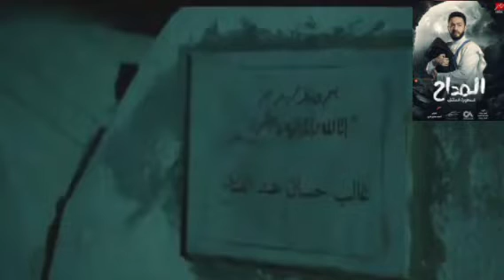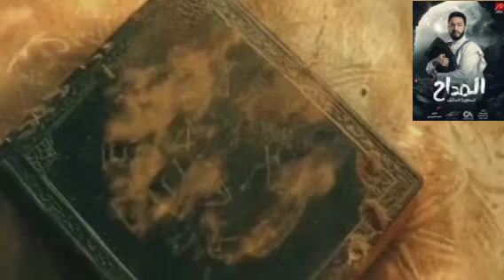مسلسل المداح اسطورة العودة. الحلقة الاولى بطولة حمادة هلال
مسلسل المداح اسطورة العودة الحلقة الأولى بطولة حمادة هلال